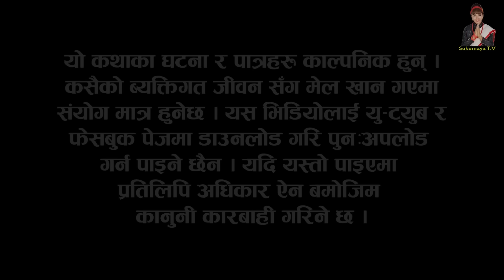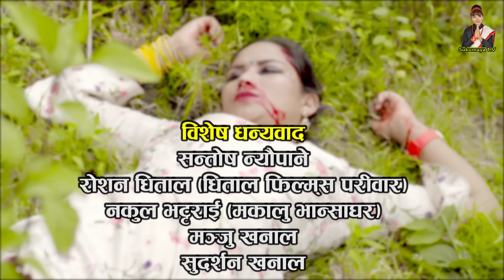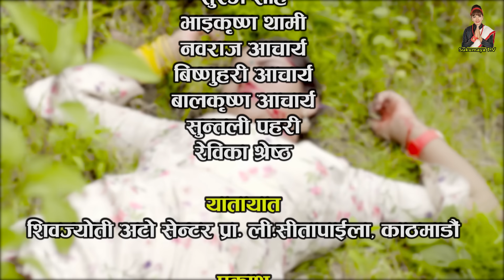Bhunti II भुन्टी II Episode- 72 II Asha Khadka II Sukumaya II August 24 , 2021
Special Thanks : Santosh Neupane
Cast :Sushil Pokhrel, Sarada Giri, Hiuwala Gautam, Aasha Khadka,  Rita Siwakoti, Yoseph, Sewka,  Aanaha Khadkaa,  Melina Thakuri, Khusi Pande, Padam Rai, Sarmila Pahari
Editor : Yoseph sewak
Camera : Sagar Gautam
Makeup : Sushama Joshi
Light : Daan Bdr. oli
Online Supporter : Bishal Rai (Mfu vae rae)